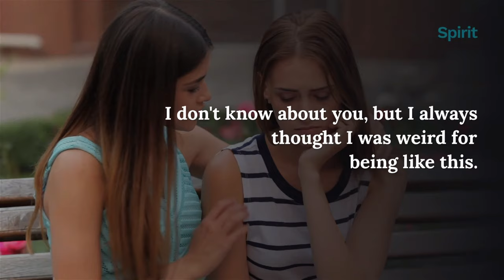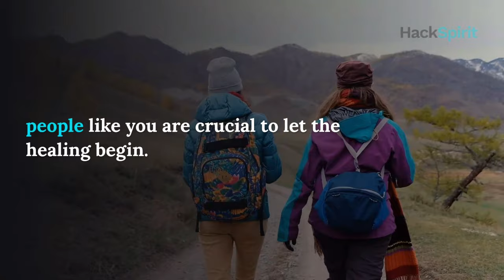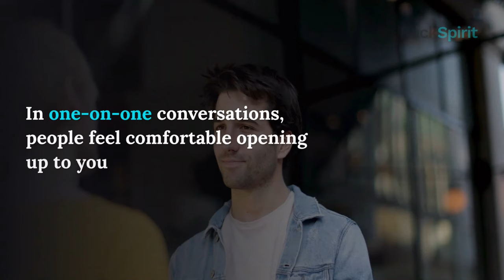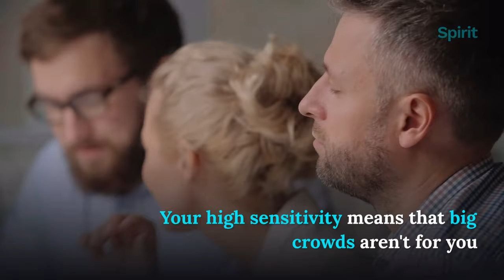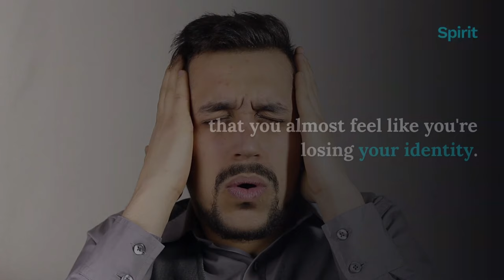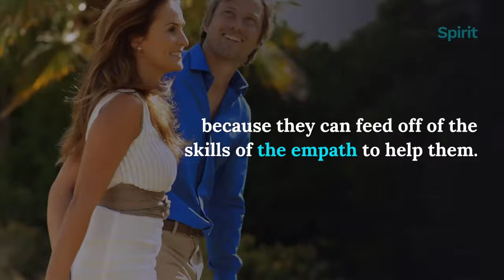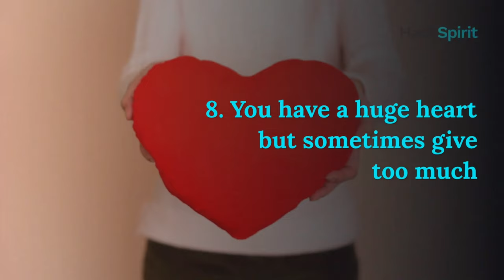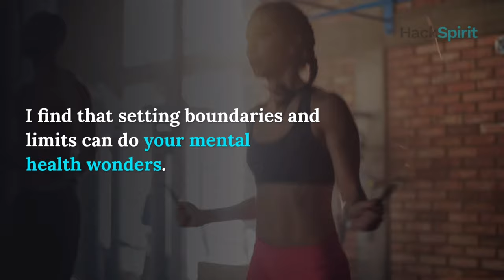8 unique and powerful traits of an empath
Empathic people have an incredible ability to draw others toward them and tend to have really charismatic personalities.

They are the kind of people who can read a room, and read your thoughts. Not literally of course, but they can pick up on your body signals and tell how you are feeling.

Don’t try to hide who you are from an empathic person because they’ll be able to see right through you.

Empaths have some really unique personality characteristics that others don’t possess.

This can make it hard being an empath, but they also possess some characteristics that are beneficial to others.